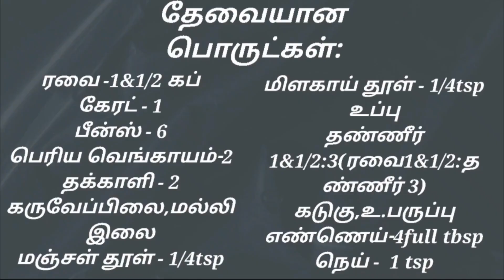Recipe for Rava Kichchidi with Vegetables is out! !காய்களுடன் ரவா கிச்சடி செய்து அசத்துங்க